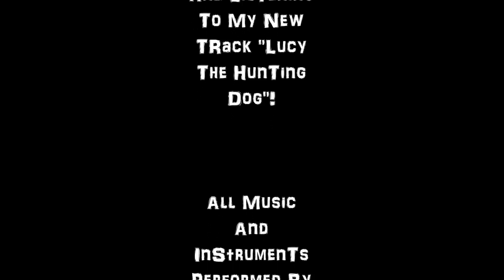Tony Kainovic - Lucy The Hunting Dog (Heavy Metal Puppy Song)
***New Song***
Hey metalheads, music lovers, extremists, and dog lovers! I'm CX. If you love puppies and Heavy Metal, then I guarantee you will love "Lucy The Hunting Dog"! Its Heavy. Its Hard. And Its in your FACE! All instruments in this song were played by me. Vocals, guitars, bass, and drums. We're working on an album soon to be released. Later!